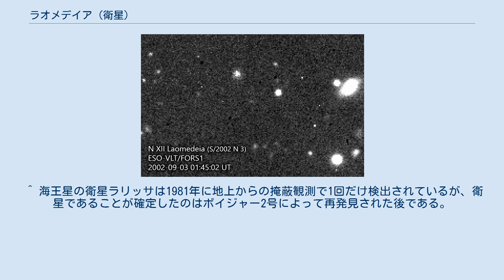ラオメデイア (衛星)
ラオメデイア (Neptune XII Laomedeia) は、海王星の第12衛星である。
 サオは、2002年8月13日にマシュー・J・ホルマンが率いる観測グループによって、セロ・トロロ汎米天文台の 4 m 望遠鏡およびマウナ・ケア山のカナダ・フランス・ハワイ望遠鏡を用いた観測で発見された。
発見は、ハリメデ、サオの発見と合わせて、翌2003年1月13日に国際天文学連合のサーキュラーおよび小惑星センターのサーキュラーで公表され、S/ 2002 N 3 という仮符号が与えられた。
 海王星に新たに衛星が発見されるのは1989年に探査機ボイジャー2号が海王星をフライバイした時以来であり、また地上観測による海王星の新衛星の発見は、1949年にジェラルド・カイパーがネレイドを発見して以来のことであった。
非常に暗く遠方を公転している衛星であるため、ボイジャー2号のフライバイの際には観測できなかったと考えられている。
 その後2007年2月3日に、ギリシア神話における海の女神であるネレイデスの一人ラーオメデイアに因んで命名され、Neptune XII という確定番号が与えられた。
 海王星の不規則衛星の軌道要素を表した図。
 ラオメデイアは、海王星を順行している不規則衛星である。
図は海王星の不規則衛星の軌道要素を示した図である。
半径方向の軸は軌道長半径、角度方向は軌道傾斜角を表しており、横軸の上にあるものは順行軌道、下にあるものは逆行軌道で公転していることを示している。
青い数値は、海王星のヒル球の半径に対する軌道半径の割合を表している。
黄線は近点から遠点までを示しており、この長さが軌道離心率の大きさに対応している。
また、点の大きさは各衛星のサイズを表している。
 図の中心にあるネレイドの右上に位置しているのがラオメデイアである。
同時に発見されたサオと似た軌道要素を持っていることが分かる。
木星や土星の不規則衛星は、似た軌道長半径や軌道傾斜角を持ったいくつかのグループに分けられる。
同じグループに属する衛星は似た表面の特徴を持っているため、より大きい母天体の破片であることが示唆されている。
ラオメデイアとサオも軌道要素が似ているため、海王星の不規則衛星にもこのようなグループが存在している可能性がある。
 ラオメデイアの直径は、アルベドを0.04と仮定すると 42 km と推定される。
他の巨大惑星の不規則衛星と同様に、大きな衛星と小惑星や彗星の衝突の後に形成されたと考えられている。
ただし、太陽系年齢の間のハリメデとネレイドの衝突確率が 41% と高いのに対し、ラオメデイアとネレイドの衝突確率は無視できるほど小さく、また他の不規則衛星との衝突確率も同様であると推定されている。
 ^ 海王星の衛星ラリッサは1981年に地上からの掩蔽観測で1回だけ検出されているが、衛星であることが確定したのはボイジャー2号によって再発見された後である。